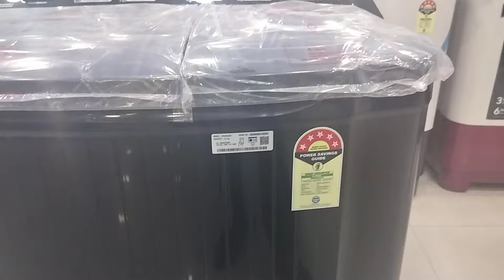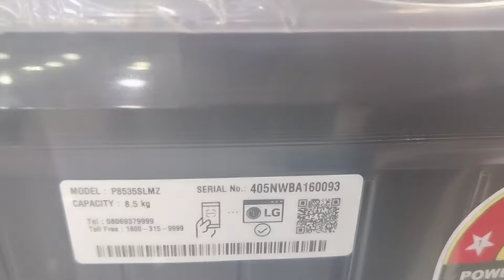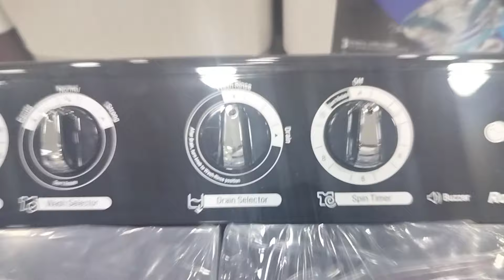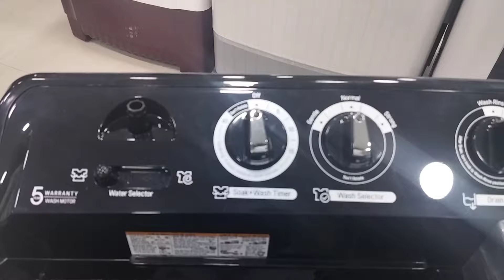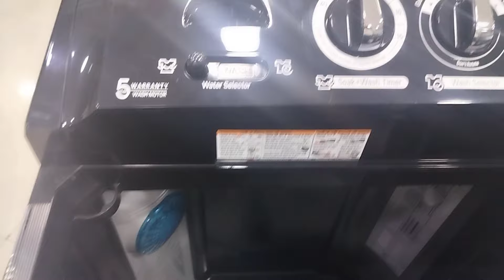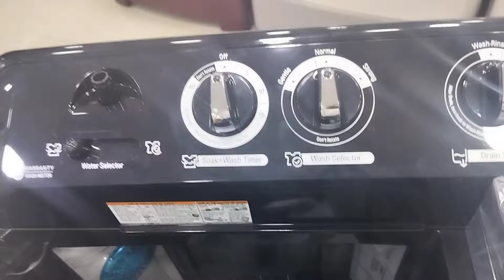LG Semi Automatic Washing Machine Demo || How To Use LG Semi Automatic Washing Machine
Hello Dosto

aaj apko lg ki new washing machine new model ki puri jankari mil jayegi aur apko washing machine ko kaise use kare

how to use lg washing machine demo
how to use lg washing machine